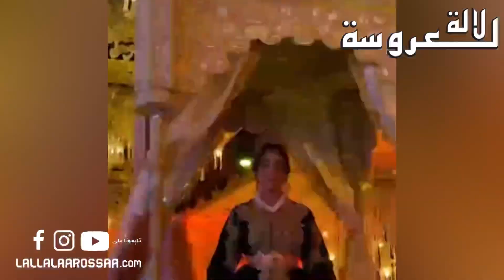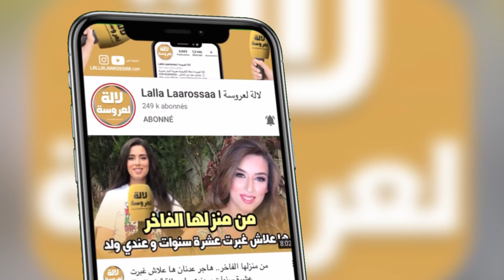‏‎‏‎‎حصريا..من داخل حفل زفاف ابتسام بطمة الاسطوري ‎فوق العمارية بحضور اختها دنيا بطمة والفنانين😍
‎‏‎فيديو حصري.. من داخل حفل زفاف ابتسام بطمة و فؤاد قبيبو الاسطوري بحضور اختها دنيا بطمة  والفنانين

عرس ابتسام بطمة و فؤاد قبيبو

حضرنا لعرس أخت دنيا بطمة 😍